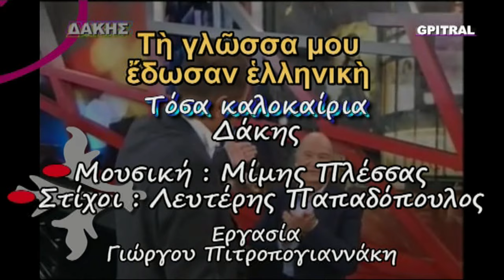Δάκης Τόσα καλοκαίρια στίχοι υπότιτλοι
Ο Δάκης ερμηνεύει υπέροχα το "Τόσα καλοκαίρια"  Στίχοι: Λευτέρης Παπαδόπουλος... Μουσική: Μίμης Πλέσσας ... Από τη Δεξαμενή της αειφόρου Ελληνικής Μουσικής Ποίησης και Δημιουργίας δεύτε λάβετε νάματα... Κάτι από την εποχή της αθωότητος... Τη γλώσσα μου έδωσαν Ελληνική... Ποίηση "γράφει" η Οθόνη... Εργασία αναπλάσεως διαθεσίμου βίντεο με ήχο υψηλής πιστότητος από τον πολυακουσμένο δίσκο... Η εν Μουσική Γλωσσική μας παρακαταθήκη ως κιβωτός επιζητεί φύλαξη και φυσική εξέλιξη... Προς τους νέους -ψυχή τε και σώματι- θεατάς και για καλύτερη εποπτική παρουσίαση, βλέπουμε τους στίχους σε απόλυτο συγχρονισμό με την ερμηνεία επί της οθόνης του pc...